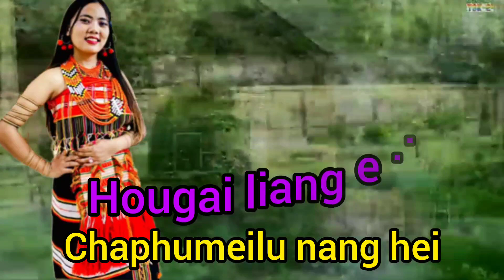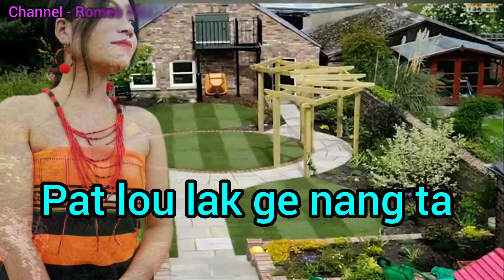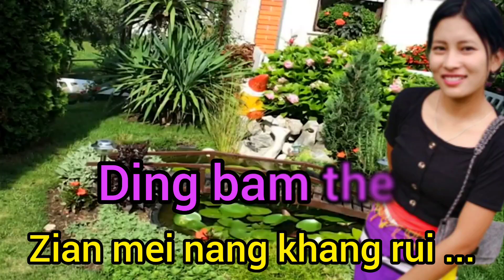Karaoke ( Track ) Rongmei tunac nang niu guai pang khou // rongmei love song 2023